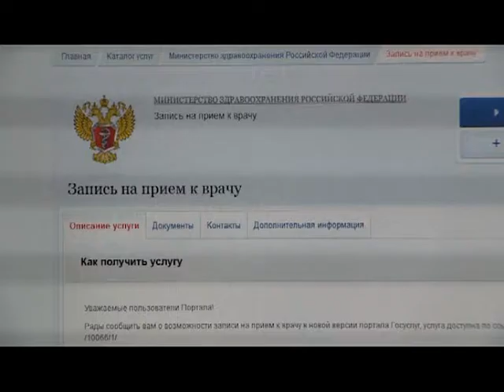Лайфхак: как записаться на прием к врачу, не выходя из дома